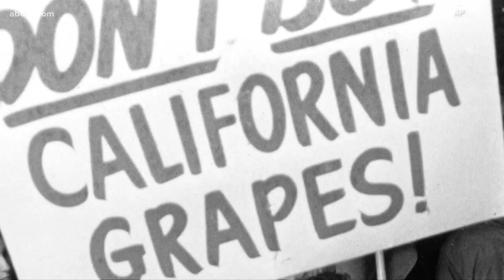October marks the beginning of Filipino American History Month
Congress first recognized October as Filipino American History Month in 2009.